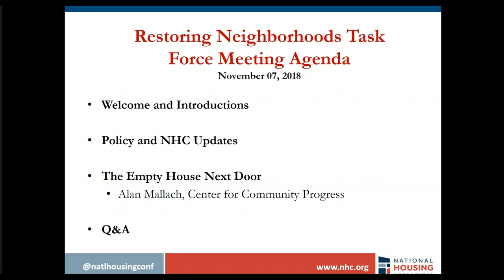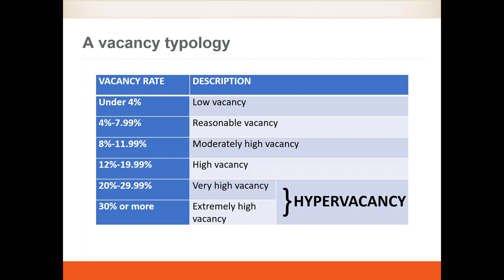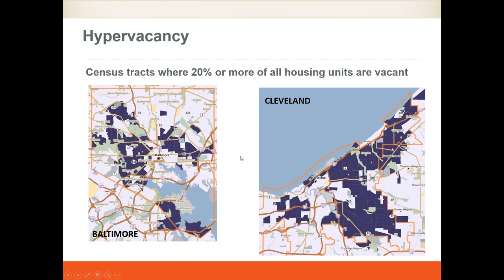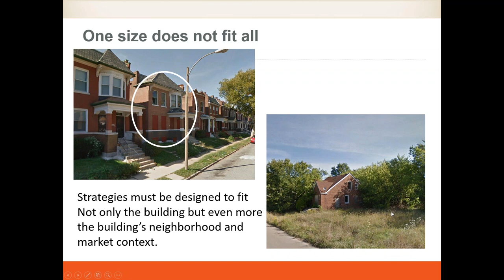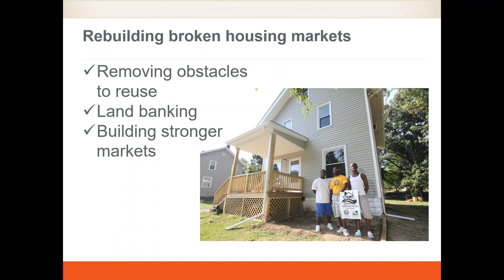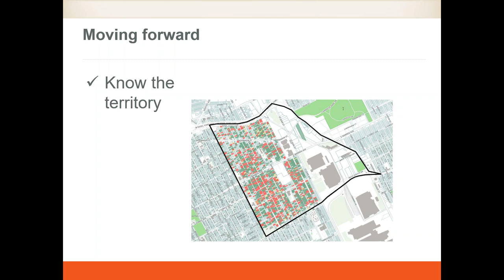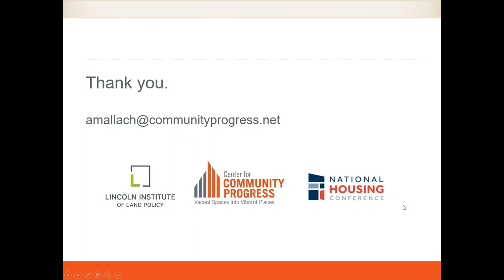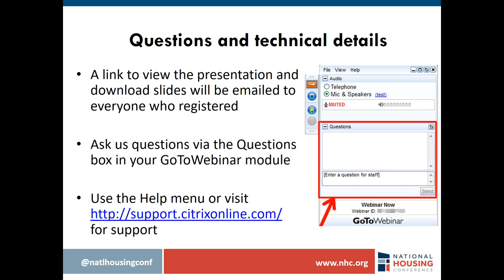November 2018 Restoring Neighborhoods Task Force webinar: The Empty House Next Door